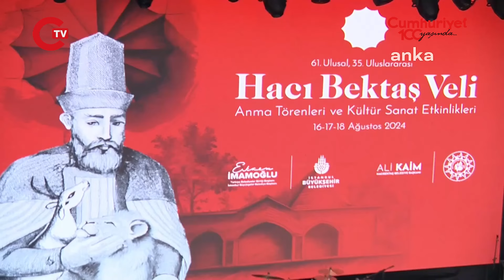İmamoğlu, Hacı Bektaş Veli Anma Töreni'nde konuştu: "Söylemeye dilim varmıyor"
Hacıbektaş Belediyesi ve İstanbul Büyükşehir Belediyesi (İBB) tarafından düzenlenen 61. Ulusal 35. Uluslararası Hacı Bektaş Veli Anma Törenleri ve Kültür Sanat Etkinlikleri'nin Cumhuriyet Kent Meydanı'ndaki programı başladı. İBB Başkanı Ekrem İmamoğlu, "Ne yazık ki farklı meziyetler göstererek üzmeyi, kırmayı yok saymayı ve insanları kutuplaştırmayı ayrıştırmayı kan dökmeyi dahi düşünecek kadar ve buna kendi hakkıymış gibi davranacak kadar ileri seviyede şiddeti savunanların olduğu bir ortamdayız" dedi.